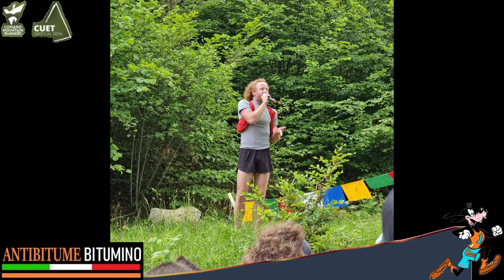2024 06 08 Vertical Serà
CUET Vertical Sera:  3,500 KM , 950m D+

Marco Corre
Corsa in montagna
Corro e mi sento bene